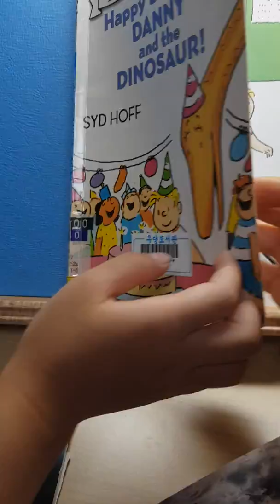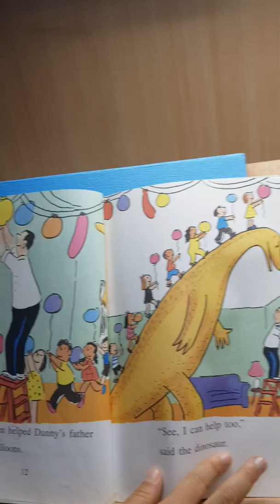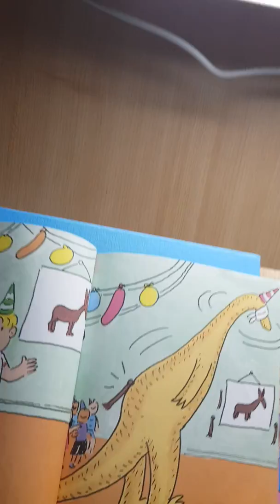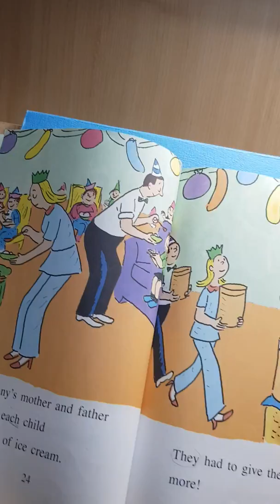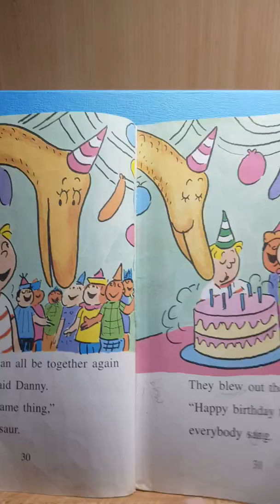Happy Birthday, DANNY and the DINOSAUR!